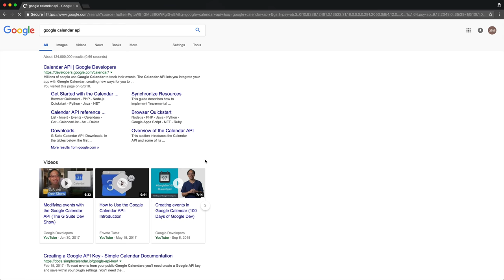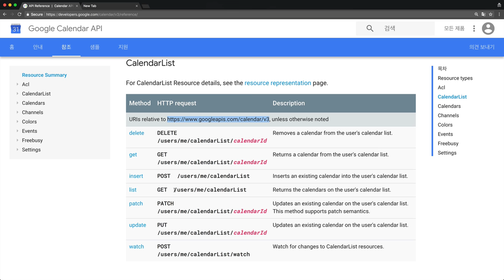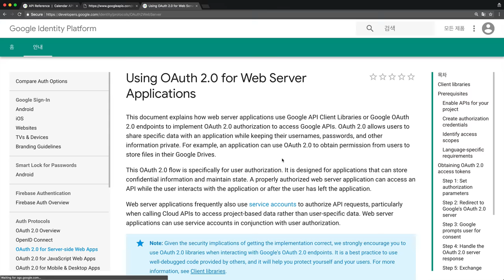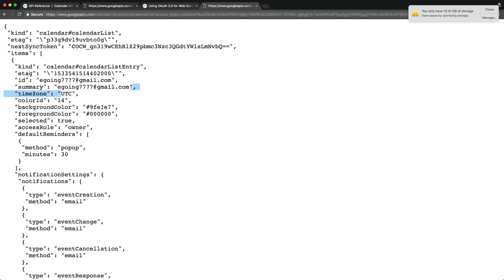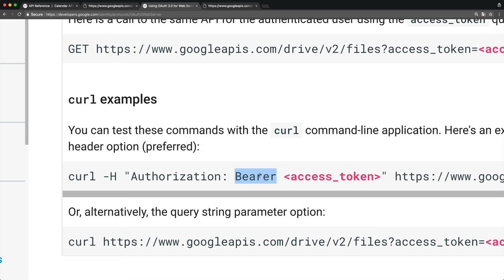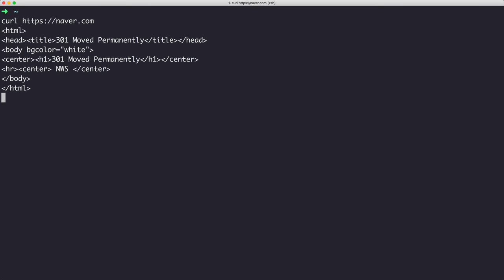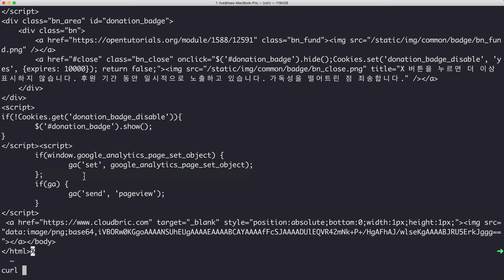WEB2 - OAuth 2.0 : 7. API 호출